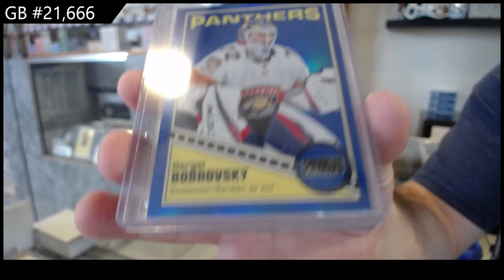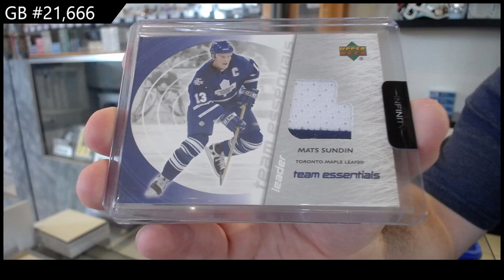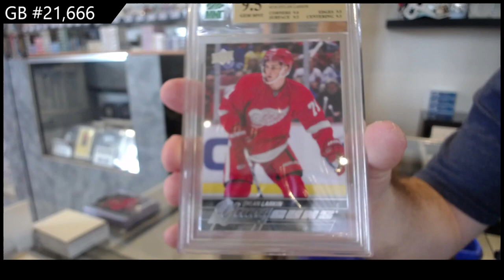CNC Infinity Plus Hockey 2 Box Break - CNC GB #21,666